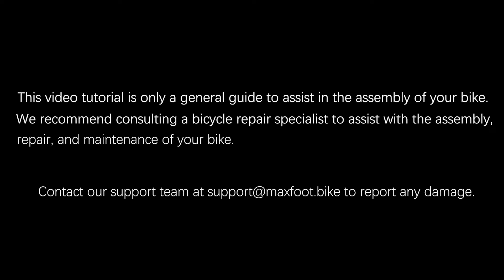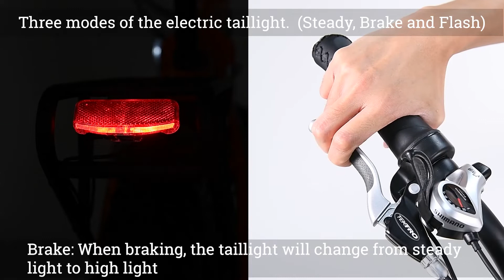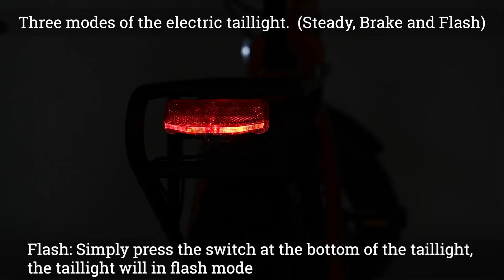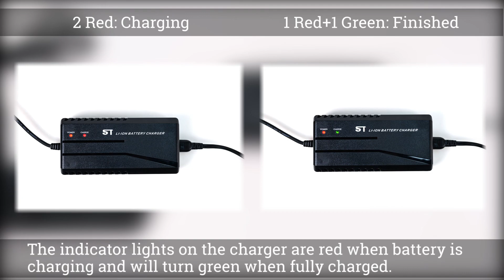Maxfoot MF-19 750W Folding E-bike Assembly Instruction